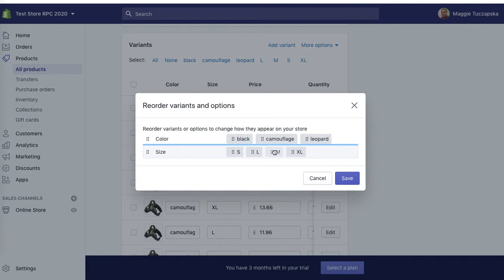Reorder Product Variants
This is how you get to Google page #1 in FOUR days 🔝 Join my Facebook community to learn how it's done❗Click here ⏩

Simple, Proven Keyword Research Formula to Find Relevant Keywords and with FREE Tools

This video is created for you by Shopify SEO expert Rock Paper Copy. We are accredited Shopify Partner and Bigcommerce Partner.

We provide monthly SEO packages for Shopify website owners, and our Shopify SEO expert team works with a number of other platforms, including BigCommerce, WIX, award winning Squarespace and Weebly.

If you enjoyed this video, please click 'LIKE' - and if you would love to learn more about SEO, website optimization and social media marketing, subscribe to my YouTube channel and visit my